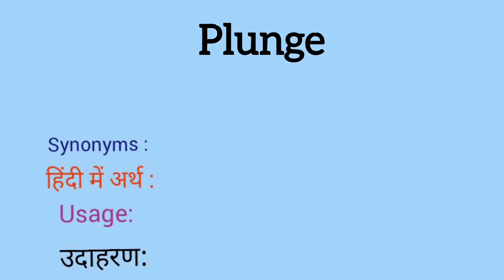Plunge का मतलब l meaning of plunge l vocabulary